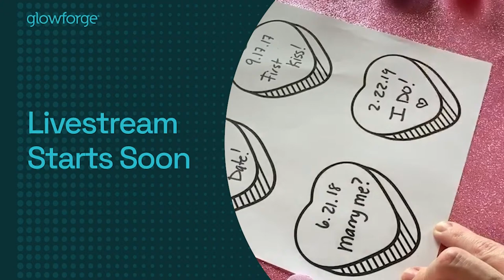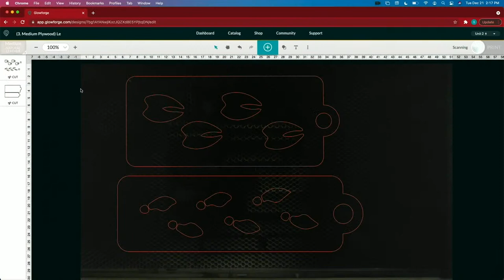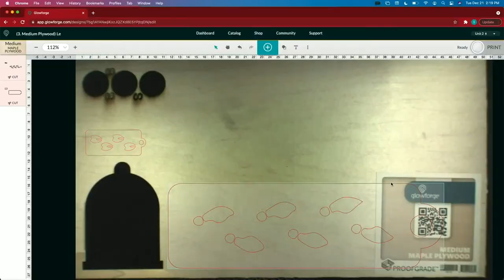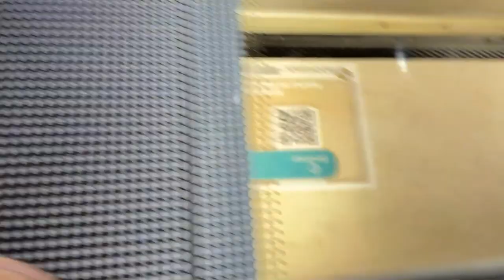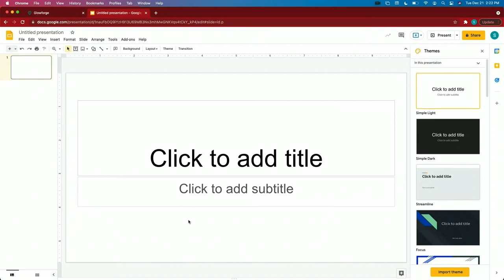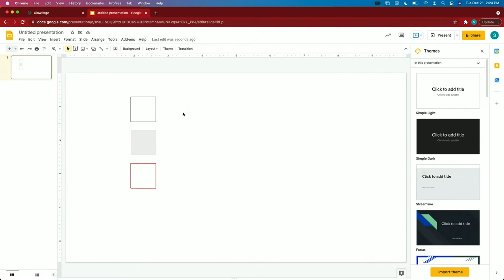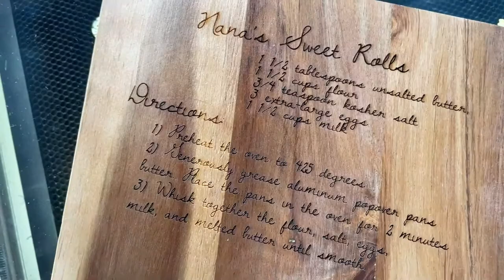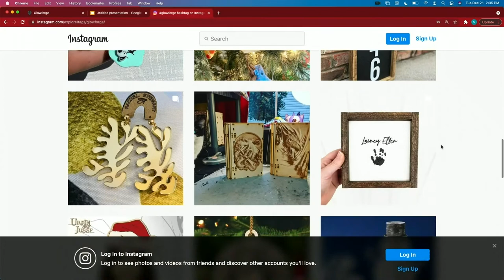Snow Day Crafting with Glowforge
Join Bailey and Nick for a virtual demo of Glowforge. Watch projects go from design to “Done!” in real time, while the Glowforge crew answer your questions.